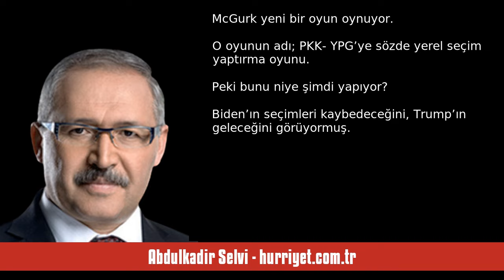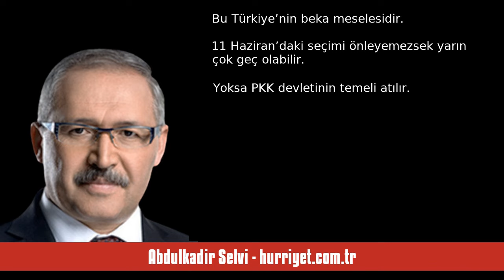ABDULKADİR SELVİ: MCGURK, SURİYE’DE PKK İLE TEHLİKELİ BİR OYUN OYNUYOR - SESLİ MAKALE DİNLE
Abdulkadir Selvi - hurriyet.com.tr - McGurk, Suriye’de PKK ile tehlikeli bir oyun oynuyor - 27 Mayıs 2024 tarihli yazısının seslendirmesi

"12 Eylül darbesindeki rolü nedeniyle...

Bir de McGurk var.

Irak’ı bölen adam.

Hani Trump, “DEAŞ’ı, Obama ve Hillary Clinton kurdu” demişti ya...

Suriye’de YPG’yi oluşturmak için DEAŞ’ı kuran adam.

PKK’nın, YPG’nin hamisi.

Trump, Irak’tan ABD askerinin çekilmesi talimatını verince tepki olarak istifa etmişti.

Çünkü Irak’taki iç savaşı körükleyen adamdı.

PKK’NIN HAMİSİ

Irak ve Suriye’yi kaos ortamı içinde tutup PKK’ya bir “terör devleti” kurdurmanın peşindeydi.

Biden’ın seçilmesiyle birl. "